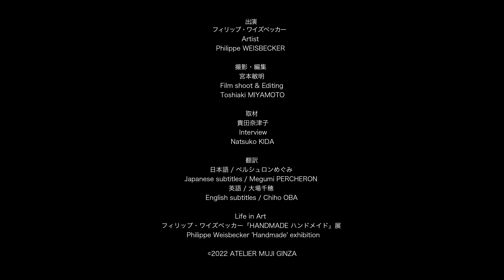Life in Art - Philippe Weisbecker HANDMADE ハンドメイド展 (movie 4)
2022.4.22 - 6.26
ATELIER MUJI GINZA
（撮影：宮本敏明）